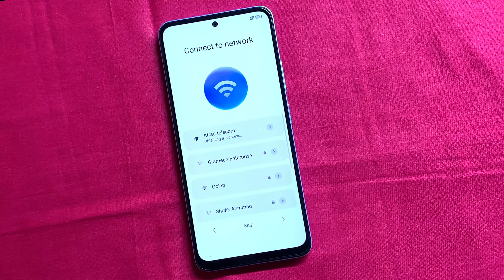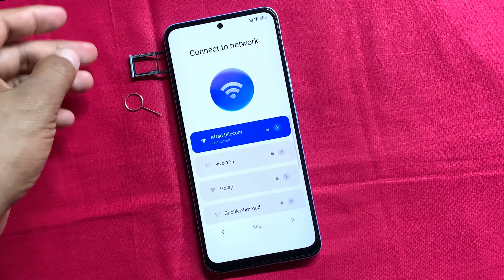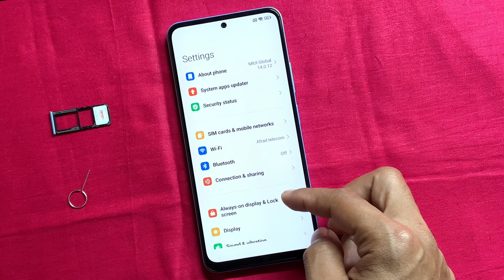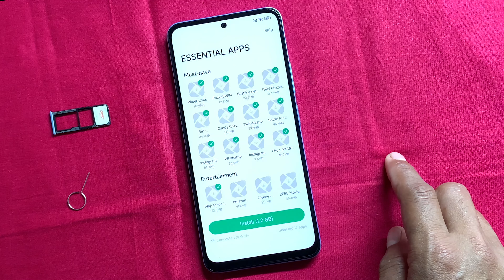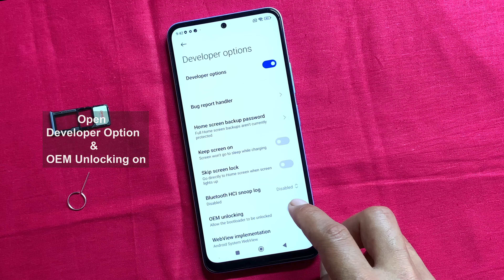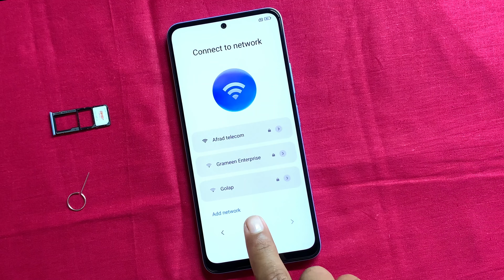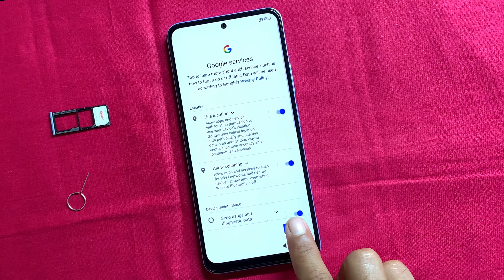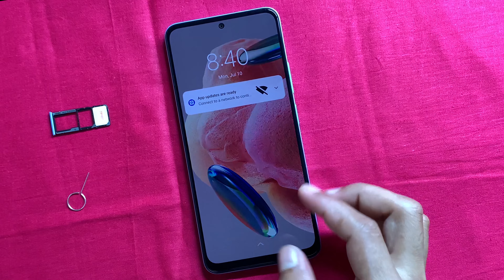Redmi Note 10 Pro Frp Bypass 2024 | Miui 14 Update | Redmi Note 10 Pro M2101K6G Google Lock Remove